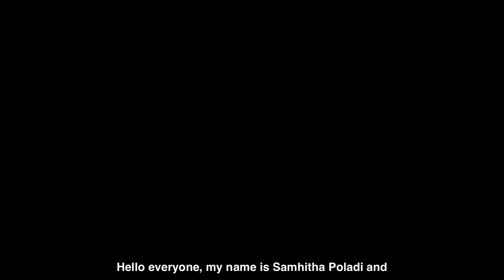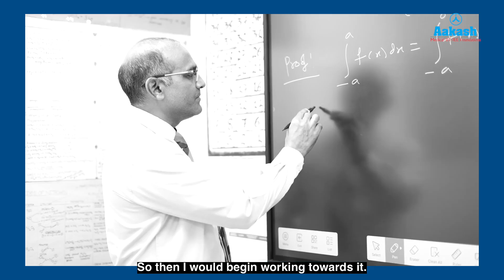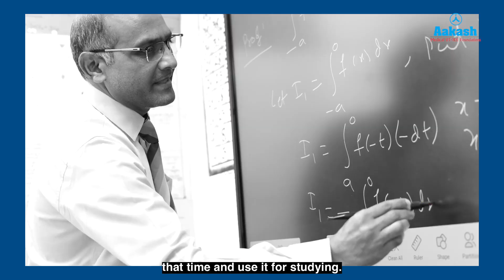JEE Main 2025 Topper | Samhitha Poladi | Secured 99.94 Percentile in JEE Main 2025 Admissions Open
Meet Samhitha Poladi, one of this year’s JEE Main 2025 toppers, who secured an outstanding 99.94 percentile! 🚀 In this exclusive interview, she reveals her study plan, preparation techniques, and time management strategies that helped her ace one of India’s toughest exams.

🔹 How Samhitha mastered JEE Main 2025
🔹 Her daily study routine & exam strategies
🔹 The role of Aakash’s expert mentorship in her journey